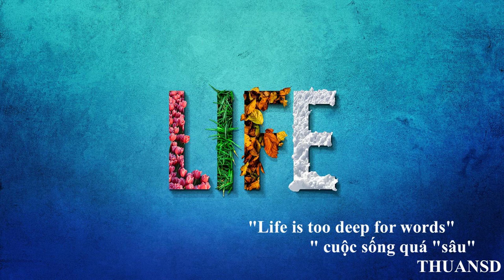Sad Slow Emotional Piano background music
THUANSD

Walking in the rain – Bad Fingers
“So I just walk out in the rain
So that the cloud could hide the pain
And baby, you will never see
The thousand tears you gave to me
And if the rain should go away
Then in my lonely room I’ll stay
So that the world will never know
How much it hurts to see you go away